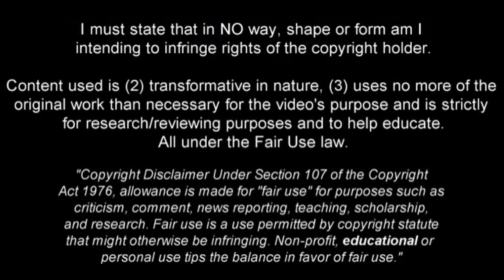NICOLAS NKOULOU | Marseille | Skills | 2015/2016 (HD)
Nicolas NKoulou - Marseille - 2015/2016 ➠ World Of Football
Nicolas Nkoulou is a Cameroonian footballer currently playing for Marseille. Video shows his best overall play for Marseille in domestic competitions during 2015/2016 season up until the date when video was finished.